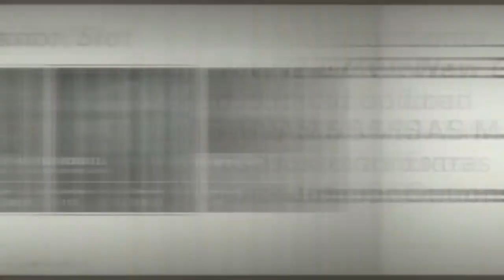Wolfenstein II: The New Colossus - Mein Leben Playthrough Part 1